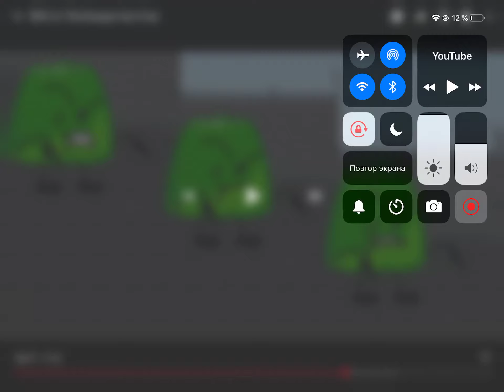BFB 16: The Beatboxy Part